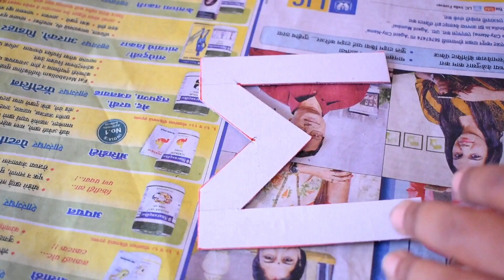Mother's Day Gift Ideas | Lockdown Craft | Best Out of Waste Gift How to make Newspaper Photo Frame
Required Material -

* Cardboard

* glue

* Paper flowers